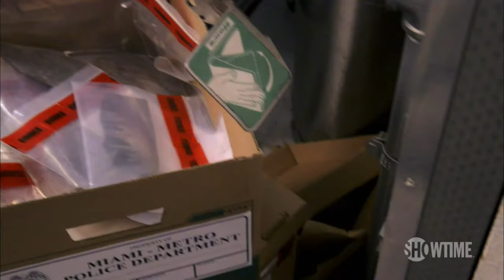‘Blood Slides’ Ep. 1 Official Clip | Dexter | Season 7 | SHOWTIME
LaGuerta (Lauren Vélez) investigates some evidence she found at the church. Starring Michael C. Hall. All episodes of Dexter are now streaming with the Paramount+ with SHOWTIME plan.

About Dexter: He's smart, he's good looking, and he's got a great sense of humor. He's Dexter Morgan, everyone's favorite serial killer. As a Miami forensics expert, he spends his days solving crimes, and nights committing them. But Dexter lives by a strict code of honor that is both his saving grace and lifelong burden. Torn between his deadly compulsion and his desire for true happiness, Dexter is a man in profound conflict with the world and himself. Golden Globe® winner Michael C. Hall stars in the hit SHOWTIME Original Series.